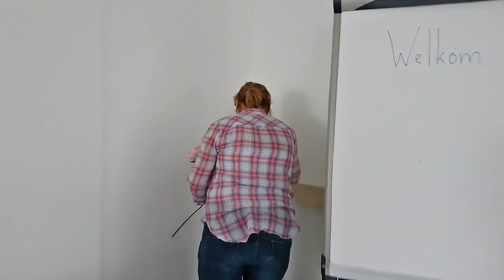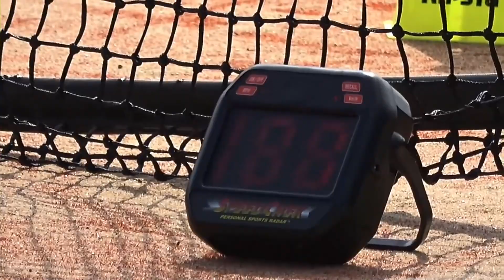14 jaar OPPstap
Carla neemt na 14 jaar afscheid van OPPstap.